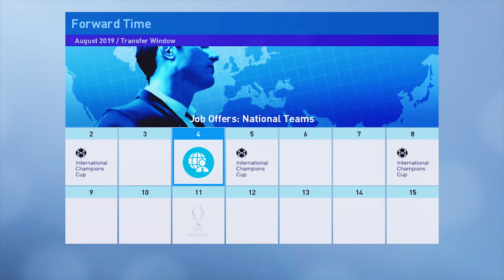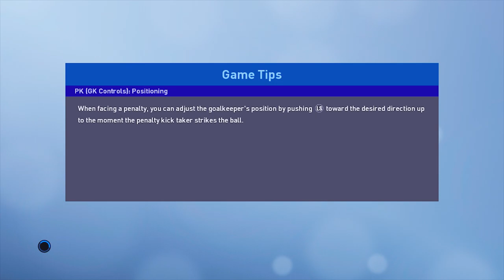PES 2019 Indonesia Master League | Rorimpandey Resmi Melatih Tim Indonesia Target Juara #1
Coach Rorimpandey Resmi Melatih Tim Indonesia